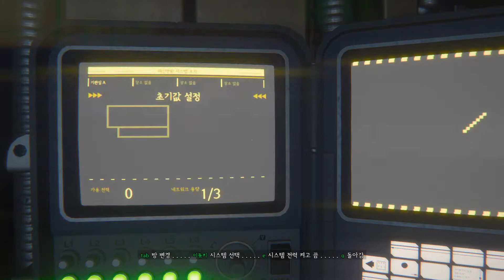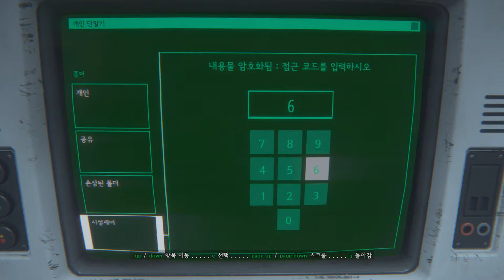스파키민의 에일리언 아이솔레이션(PC) 제24화 볼트건입수(어려움)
생방송시간 평일 오후6시 주말 공휴일 오후5시
매일 방송하니까 꼭 들러주세요.^^ 감사합니다.^^
유투브도 구독버튼 꾹~!